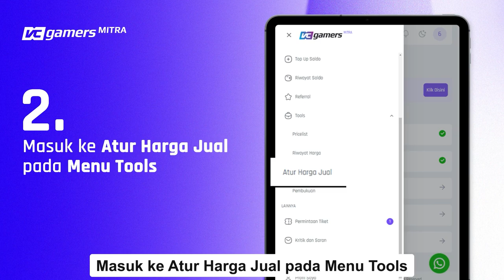Mudahnya Mengatur Harga Jual di VCGamers Mitra